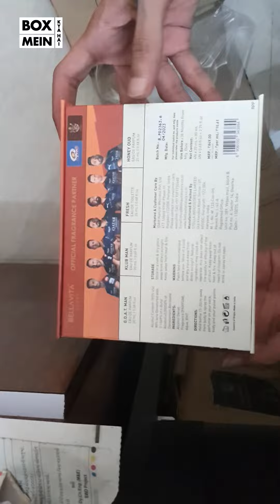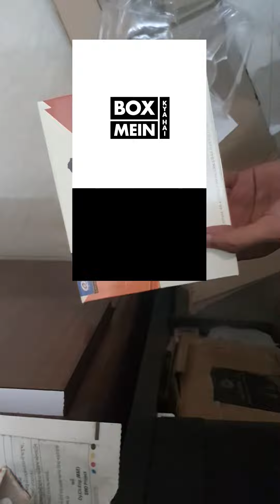BoxMeinKyaHai ? | Bella Vita Luxury Unisex Perfume Gift Set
Description:- Musky, Woody, Fresh & Oriental Fragrance
Long-lasting fragrances
Set of 4 mini perfumes
Unisex and Man perfumes
T-20 Limited collection